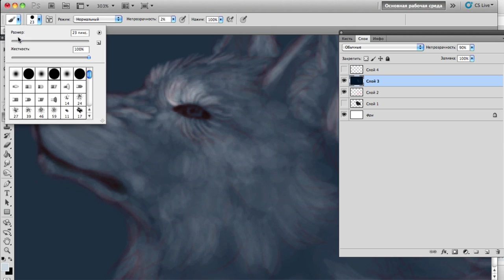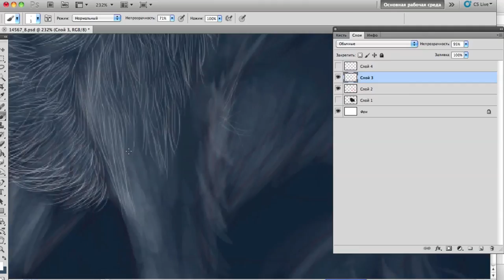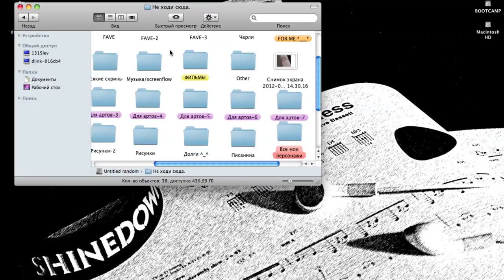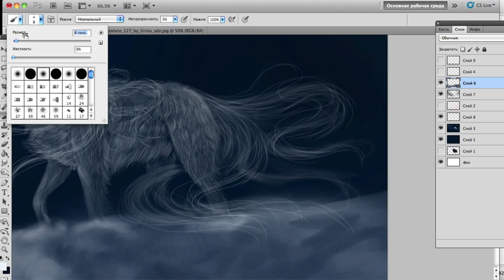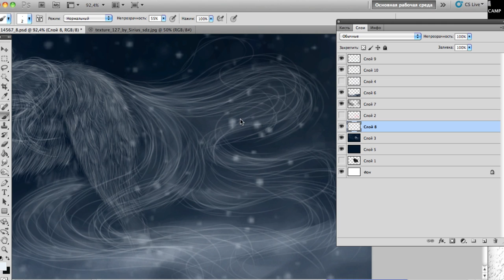[Set me Free] - Speedpaint | by Frozen-Sirius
so..Today I was bored..And that's the result..

Programm: PS4
Tablet: Wacom Bamboo Fun Pen & Touch
Real time: ..omg. Maybe 3.5 - 4 hours.

art & char [c] Frozen-Sirius.deviantart.com